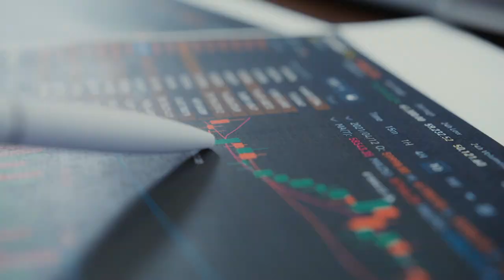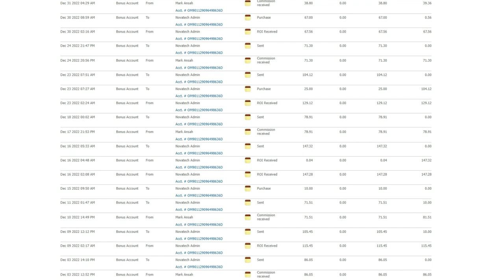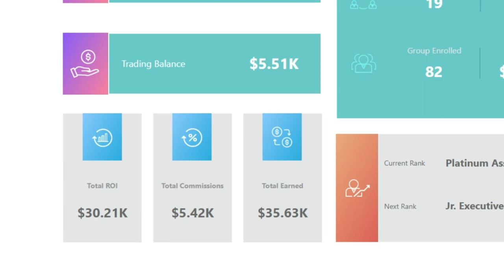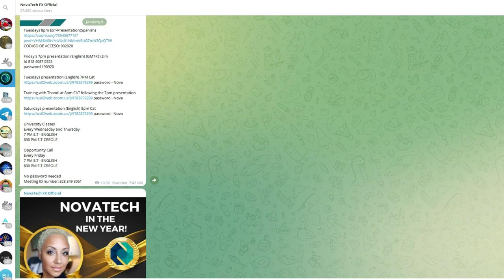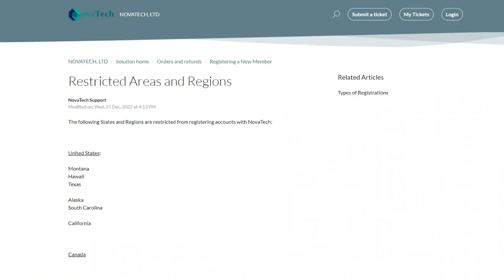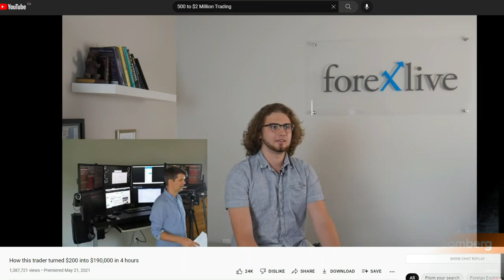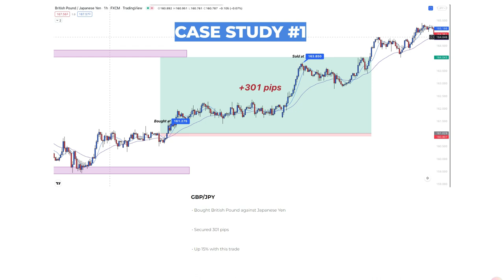NovaTech FX Update | Ponzi Scheme? Scam? Don't Join Until You Watch! Withdrawal Update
I'm not a financial advisor. I'm not your financial advisor. If you choose to join Novatech, you choose to do so at your own risk.

Okay it's been awhile and I thought I'll do an update on what's going on with Novatech, my current experience, and thoughts on the future.

Don't invest in Novatech until you watch this video. I believe the Novatech window might be closing and it's not for the reasons that you are probably thinking.

In this video, I'll share with you some of my thoughts as to why people should be careful when partaking in this opportunity along with my current withdrawal status. I'm also going to share with you my current Novatech withdrawal update, whether or not Novatech is a scam, and what to be cautious for.

Join the WMG Community and let's build wealth together